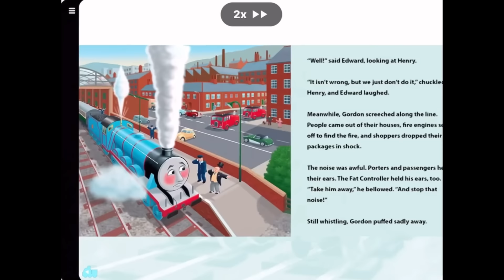ALL HENRY THE GREEN ENGINE VOICES RANKED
In this video I rank every English speaking Henry voice from worst to best! Let me know what YOUR ranking would be in the comments below and also let me know what voices you’d like me to rank next!

Music used in this video is owned by Nintendo, Christopher Niosi, Bohomans Music and Electronic Gems